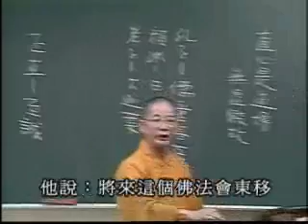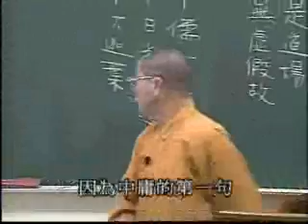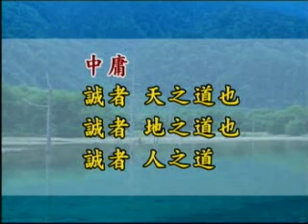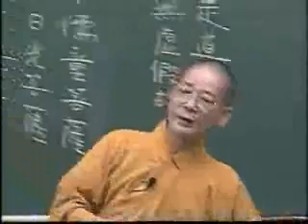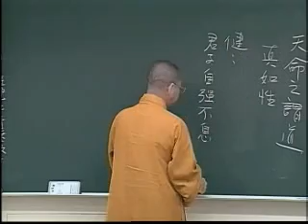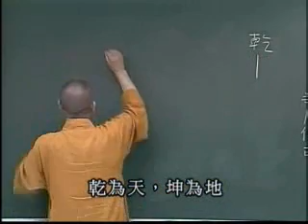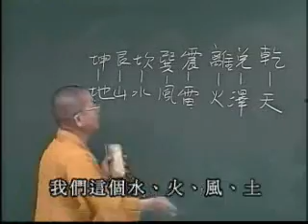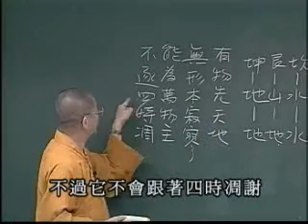常照法師-維摩詰所說經145